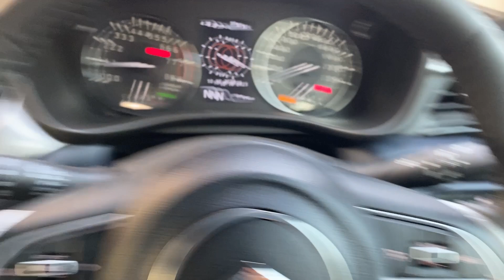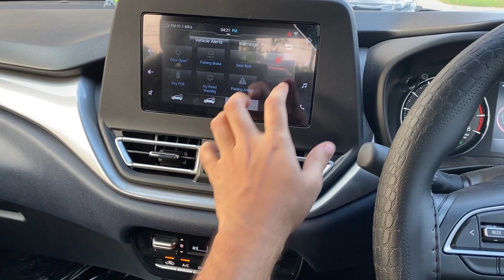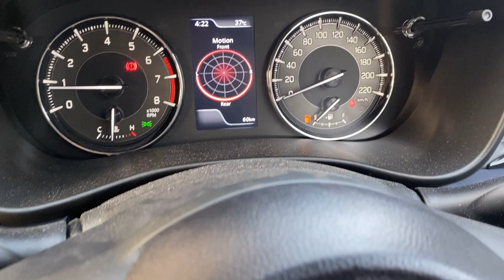Maruti Baleno Zeta vs Alpha 2023 ❤️ - आपके लिए VFM कौन सा Variant है? 🤔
Location:- NEXA (Sanei Motors, Kolkata, Science City)

Booking related questions?

Hey guys!
This is a comparison video between the Maruti Baleno Alpha vs Zeta 2023 Variants. Which is more VFM? 🤔 Watch the video!